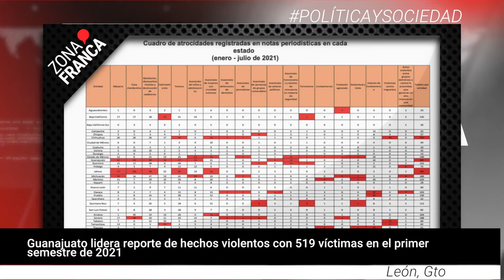León se quedaría sin agua de El Zapotillo | BrevesDeLaZona📰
Te dejamos las ÚltimasNoticias de este jueves
- León se quedaría sin agua de El Zapotillo; juez concede suspensión a ejido.
- Guanajuato lidera reporte de hechos violentos con 519 víctimas en el primer semestre de 2021.
- Padres de familia inician con limpieza de aulas.